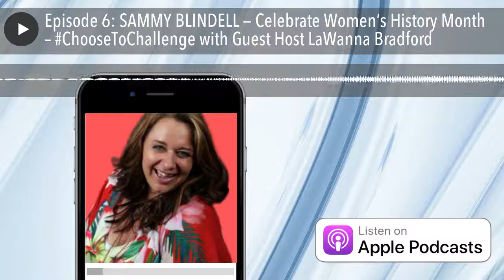Episode 6: SAMMY BLINDELL — Celebrate Women’s History Month – ChooseToChallenge with Guest Host La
Celebrate Women’s History Month – ChooseToChallenge Video Series – Join us as we recognize 22 amazing women. Take a moment to listen to their perspectives on celebrating women and what it means to them when they hear the cry – ChooseToChallenge. Today, we present Sammy Blindell.

Sammy Blindell – The Brand Builder. CEO of The Brand Builders Club and One Drop Movement. From step-by-step courses you can follow to being your Brand Building co-pilot or even doing it for you, Sammy’s mantra is to hold your hand as you build your brand. Her most popular online course is The 7 Step Brand Kickstarter, which thousands of visionary business owners have used to kickstart their businesses. Her most popular live program is RippleFEST, an online Brand Accelerator that she runs live on the last week of every month to raise brands at the same time as raising money for charity. It’s a fun 5-day festival for emerging ripple makers who are on a quest to make a greater ripple of impact with their business, hence the name RippleFEST Quest! You can contact Sammy and learn more about her work